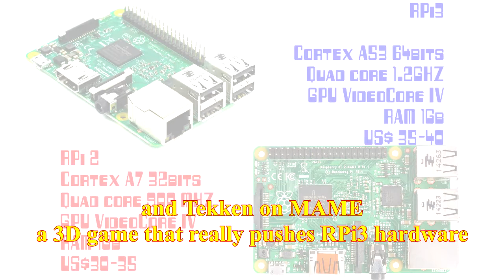Battle of Pi´s - Raspberry Pi 2 Vs Raspberry Pi 3 - Part 2 PSP DREAMCAST 3DO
Segunda parte da batalha caseira dos raspberry!

Quem leva a melhor?!

Principalmente pelo custo beneficio!??!